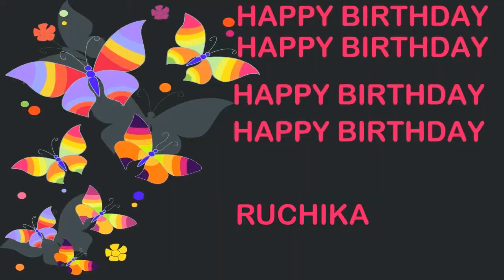Ruchika Birthday Postcards & Postales - Happy Birthday